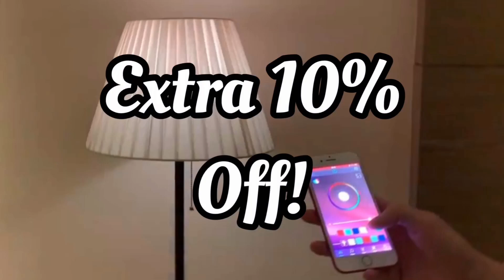Funny TIK TOKs that I laughed so hard I passed out 😊😂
Transform your room with colorful LED lighting